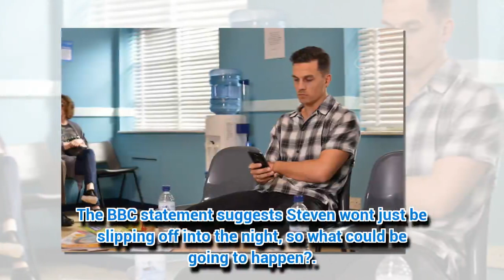EastEnders bosses confirm dramatic exit for Albert Square hunk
EASTENDERS bosses have confirmed which character is set to say goodbye to Albert Square.